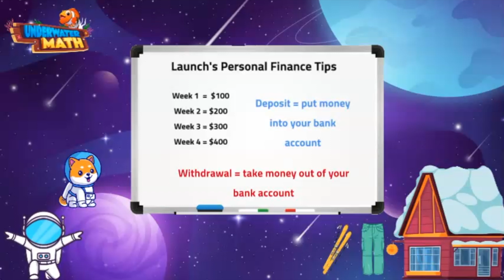Skill Builder: Personal Finance | 2nd Grade Español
Underwater Math provides engaging learning solutions for students. This remediation video helps students understand personal finance. The audio in the video has been translated from the English version to Spanish. TEKS 2.11ABCDEF